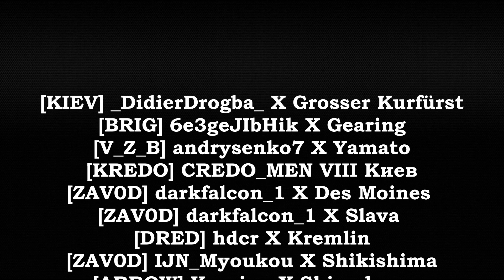One Shot / World of Warships. Выпуск #58 🎁 Розыгрыш на 7 победителей внутри 🎁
🎁 РОЗЫГРЫШ на 7 победителей 🎁
Условия розыгрыша:
- Быть подписанным на данный канал
- Оставить любой комментарий под этим видео и в конце не забудь указать свой игровой никнейм.
И 22 октября, мы выберем 7 победителей, которые получат:
1. КОНТЕЙНЕР КОНТРИБЬЮТОРА
2. КОНТЕЙНЕР КОНТРИБЬЮТОРА

В данном ролике использованы реплеи следующих игроков:
[KIEV] _DidierDrogba_ X Grosser Kurfurst
[BRIG] 6e3geJIbHik X Gearing
[V_Z_B] andrysenko7 X Yamato
[KREDO] CREDO_MEN VIII Киев
[ZAV0D] darkfalcon_1 X Des Moines
[ZAV0D] darkfalcon_1 X Slava
[DRED] hdcr X Kremlin
[ZAV0D] IJN_Myoukou X Shikishima
[ARROW] Kayrion X Shimakaze
[CLYDE] Maatzz VI Icarus
[KIEV] mad_morf X Venezia
[ATMOS] Max_city_zp X Shikishima
[ZAVOD] MisterExcluSiVe X Bourgogne
[OPSM] mozgrus666 X Vermont
[KABAN] OMAP_B_COYCE VIII G.J.Maerker
[LAIR] Pir__Duha Vi T-61
[-RU-] SkillDeadShot X Ohio
[GOMEL] spawn_844 X Thunderer
[VN] Tony_Montana_23rus X Shikishima
[-RND-] Verba_volant_scripta_ma IX Musashi

Дорогие друзья! Для желающих и не равнодушных к нашему проекту, появилась возможность поддержать нас материально 💰
Ссылка по которой вы можете нас поддержать: 👇🏻
Будем очень благодарны!
Все сообщения с поддержками в конце ролика!!!

Качай игру World of Warships по ссылке и получай хорошие плюшки, такие как: Британский Линкор Warspite, Советский Крейсер Диана Lima, 14 дней премиум-аккаунта, 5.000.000 серебра, 25 сигналов каждого типа и многое другое.

📼 МЫ ЖДЕМ ВАШИ РЕПЛЕИ!!!
Друг! Если у тебя есть реплей с шикарным ваншотом, то скидывай реплей с тайм-кодом в дискорд в канал: реплеи-сюда

В этом видео мы постарались собрать для вас лучшие нарезки Сокрушительных ударов.  Для зрелищного эффекта Сокрушительных ударов мы постарались добавить игровые мемы к каждой ключевой сцене.
Каждый из Вас может принять участие в создании следующего видео ролика, прислав нам свой реплей Сокрушительного удара с тайм кодом в дискорд.